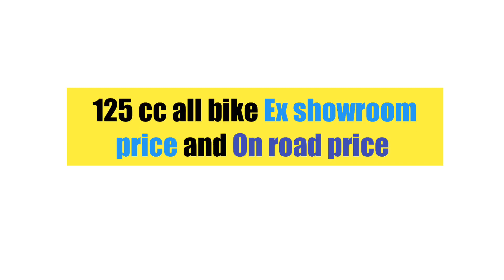125 cc all bikes price in India || February 2023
125 cc all bikes price in India || February 2023